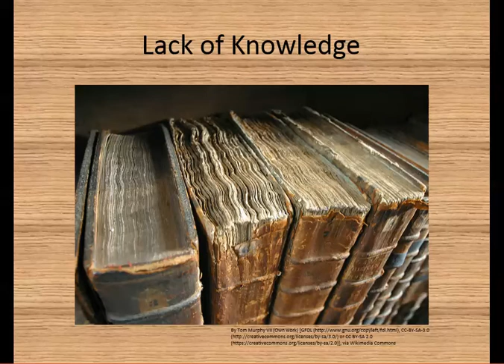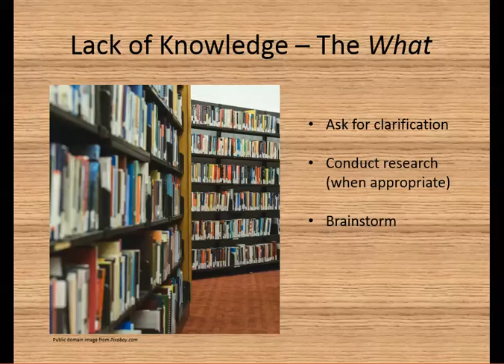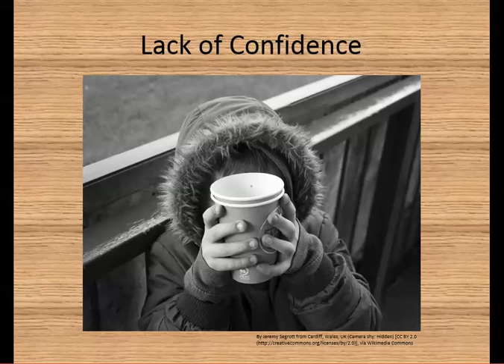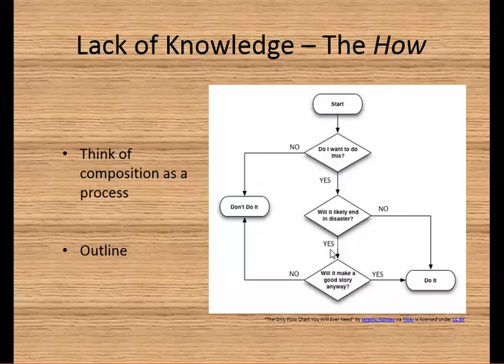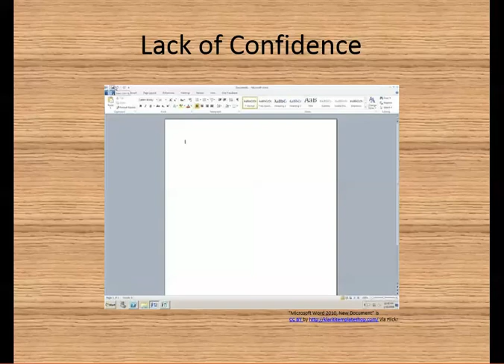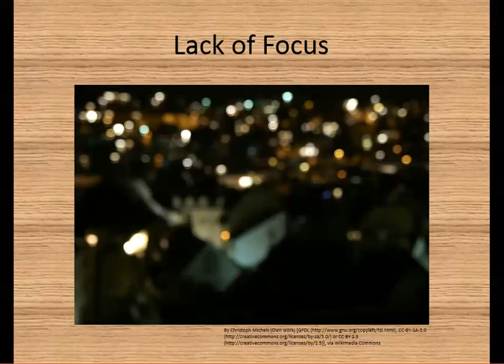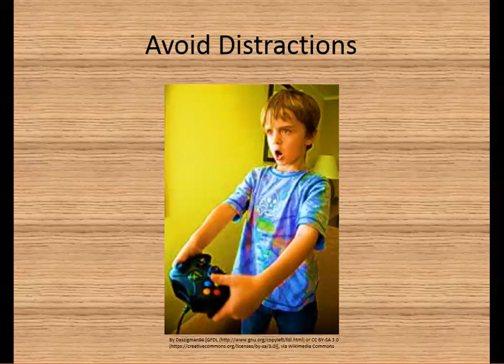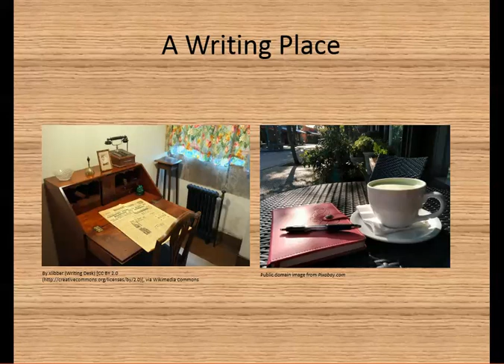A Few Obstacles to the Process of Composition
Observations about four common problematic writing behaviors: lack of knowledge, lack of confidence, lack of interest, and lack of focus.